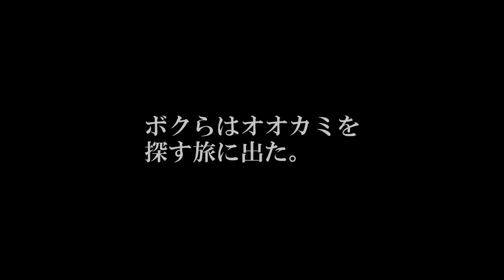「オオカミによろしく」予告編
「オオカミによろしく」（2014年/20分）
出演：緒沢あかり、原舞歌、鏑木海智、杉山ひこひこ、山岸拓生、池田貴美子
脚本：松本稔　音楽　玄学二重奏（田村玄一 千ヶ崎学)　監督：真田幹也

amazon primeにて配信中！！

配信ページはこちら

‹あらすじ›
珠紀は父の墓参りで帰省し子供の頃を思い出した。ニホンオオカミを探しに森の奥深くへ入っていった事を。それは子供にとって、大きな冒険だった。これはニホンオオカミを探し出すという夢を見た、子供と大人の物語。

‹主な上映歴›
＊2014年9月　ちちぶ映画祭2014グランプリ受賞
＊2014年11月　お蔵出し映画祭2014にて招待上映
＊2015年8月　湖畔の映画祭（山梨）にて野外上映
＊2015年10月　夜空と交差する森の映画祭2015（山梨）にて野外上映
＊2015年11月　ちちぶ映画祭2015にて招待上映
                      　　西東京市民映画祭2015入選
                      　　はままつ映画祭2015入選
                      　　横浜HAPPYMUSIC映画祭2015入選
＊2016年10月  海外大学字幕プロジェクトとして、ゲント大学（ベルギー）
　　　　　　　ポモナ大学（アメリカ）の授業の教材に選定
＊2017年5月　夜空と交差する森の上映会（山梨）にて
　　　　　　「スタンド・バイ・ミー」と2本立て同時上映